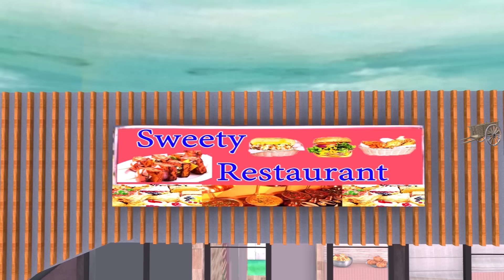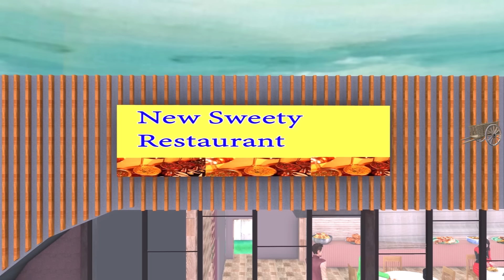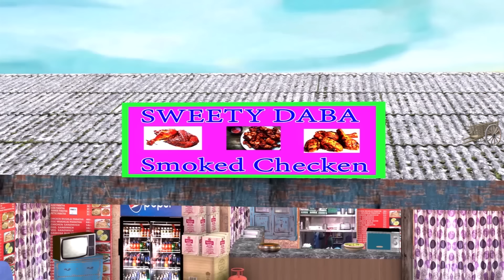Smoked Chicken Indian Street Food Fried Chicken Hindi Kahani Hindi Moral Stories Funny Comedy Video